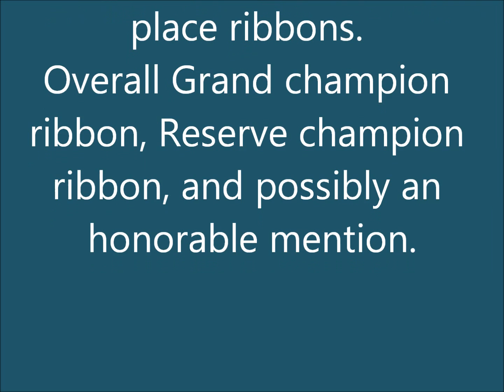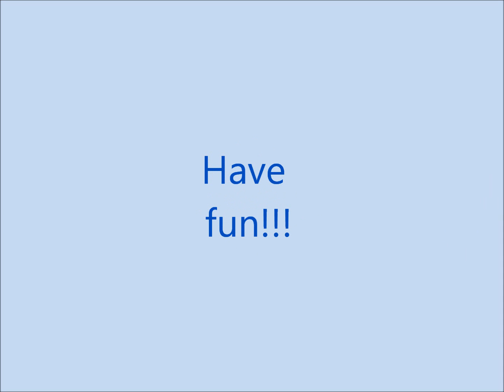Photo Show!!!!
Overall Prizes- Grand Champion, Reserve Champion, and honorable mention

Classes-

Halter:

1. Arabian
2. Part Arabian
3. Thoroughbred/Standarbred
4. Warmblood
5. Ponies
6. Shire
7. Clydesdale
8. Other Draft
9. Quarter Horse
10. Saddlebred
11. Mustang
12. Spanish Breeds
13. Paint/Pinto
14. Morgan
15. Appaloosa
16. Foals
17. Other Breeds (Say the breed, *fantasy OF's go here)

Prizes- 1st, 2nd, and 3rd printable ribbons.
Performance:

1. Show Jumping
2. Cross Country
3. Dressage
4. Racing
5. Barrel Racing
6. Other Performance (MUST say what it is.)

Customs:

1. Realistic Customs
2. Decorator Customs
3. Fantasy Customs